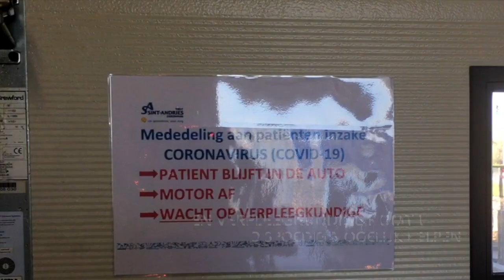Aanmelden bij de spoedafdeling voor patiënt met symptomen COVID-19